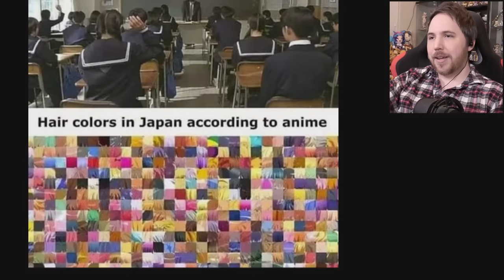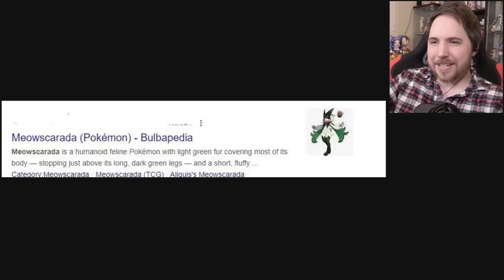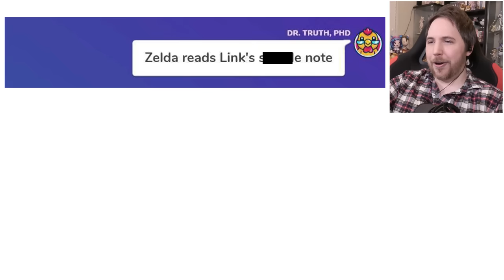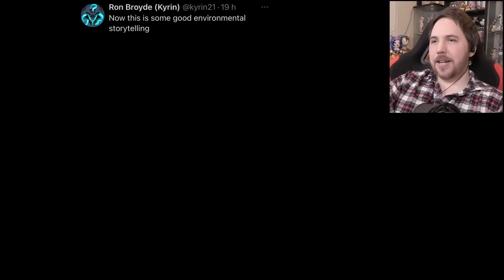CLEANING EVOLVED POKEMON GETS DANGEROUS - Lost Pause Reddit